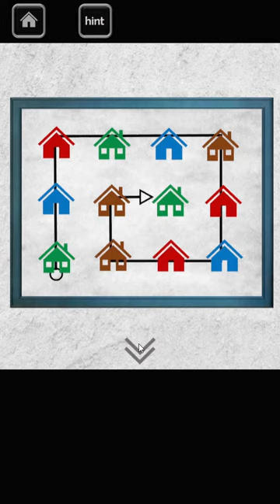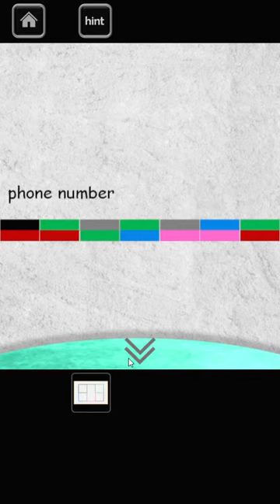[Rinnogogo] Closed Place Walkthrough